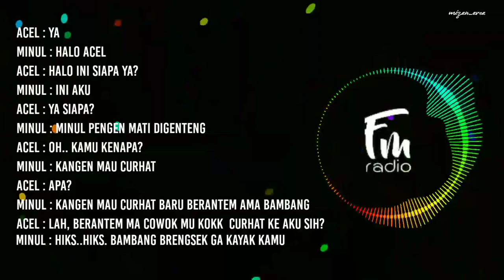NGGA_LAGI (BY_8-BALL_Lyrics)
Terimakasih.